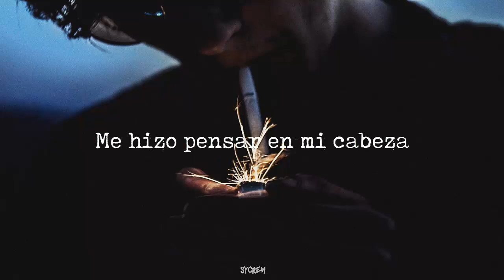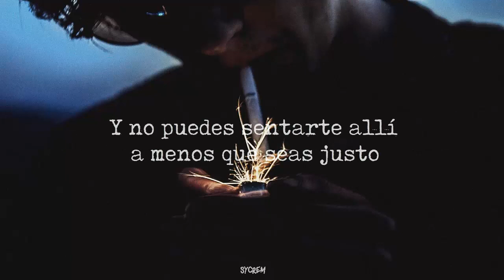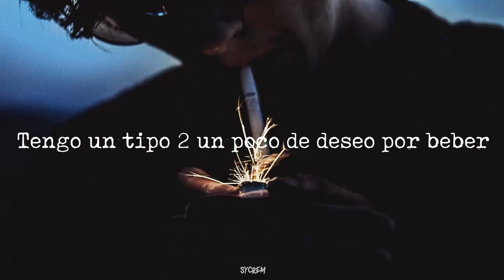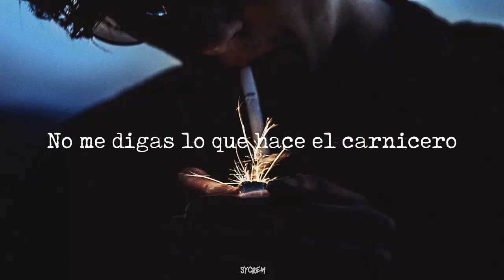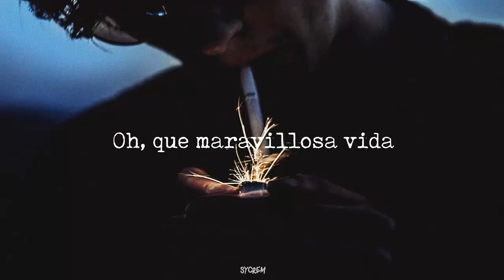Bring Me The Horizon - wonderful life (ft. Dani Filth) //Sub.Español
Artista: Bring Me The Horizon
Tema: Wonderful life

Deja tu sugerencia de que quieres ver en el canal aqui abajito en los comentarios :)